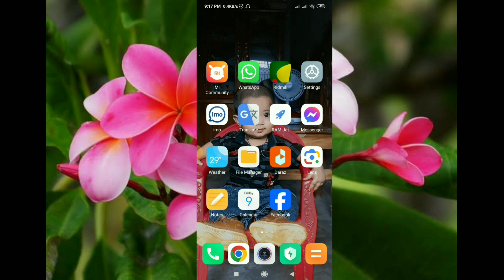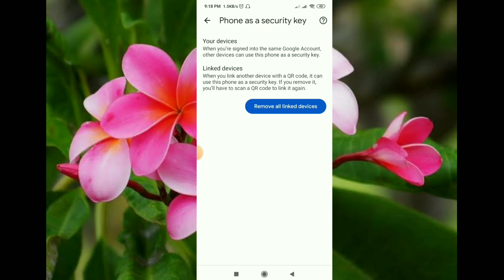যারা একবার হলেও VPN করেছেন ফোনের এই সেটিংস টি ঠিক করে নেন ফোন হ্যাক হবার আগেই।